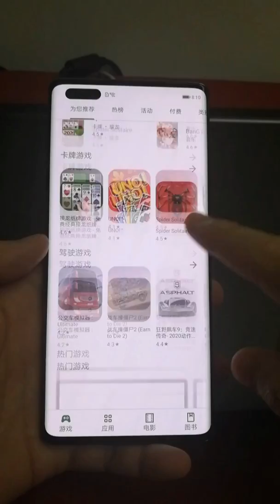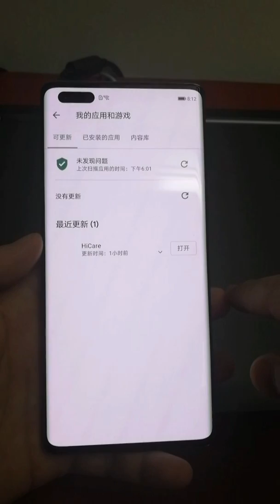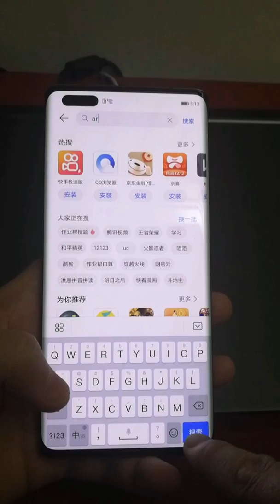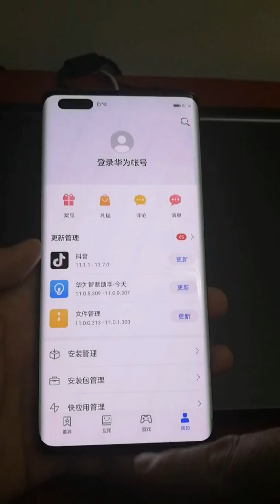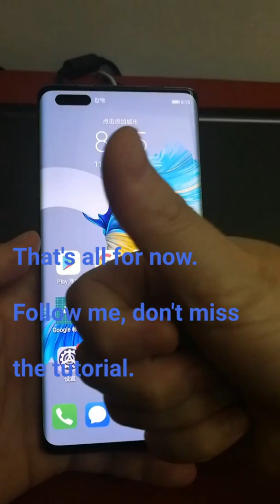Successfully install Google GMS on Huawei Mate 40 Pro and WORK!!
Just a quick demonstration of Google Mobile Service (GMS) work on Huawei Mate 40 Pro. I may do a tutorial depends on this later this week.